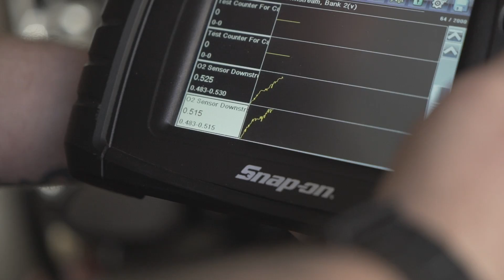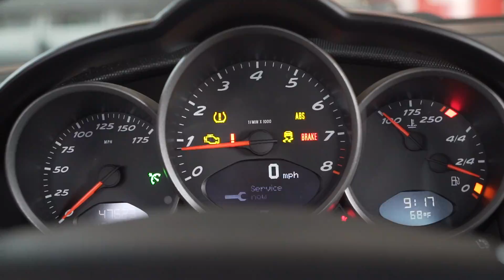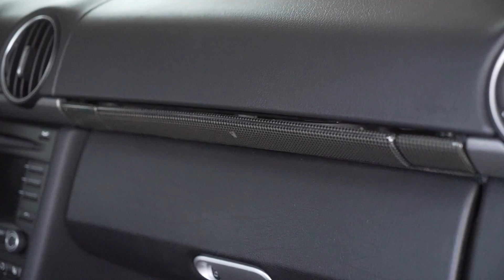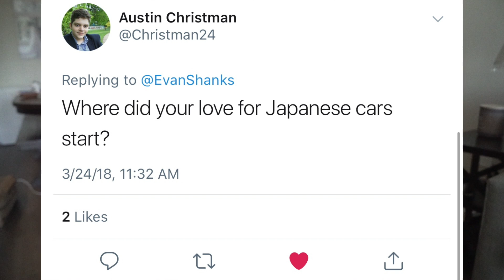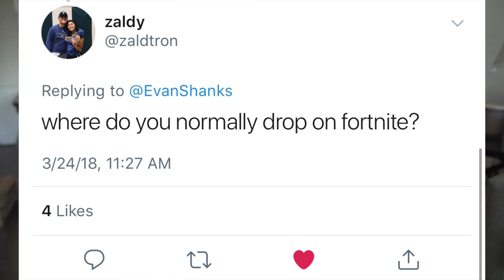Why I bought a Mitsubishi Evo X (Not an 8, 9 or STi)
Song - Mr. Sandman